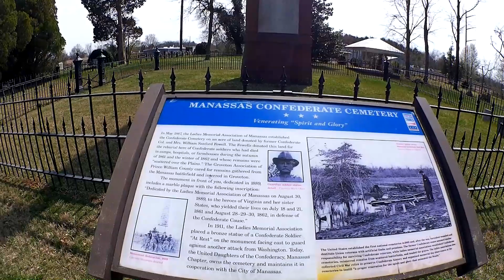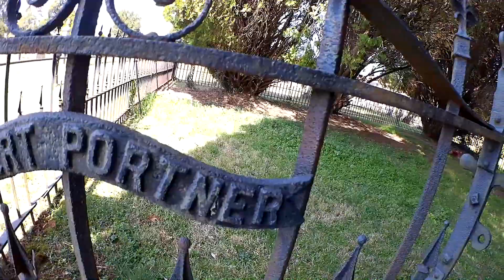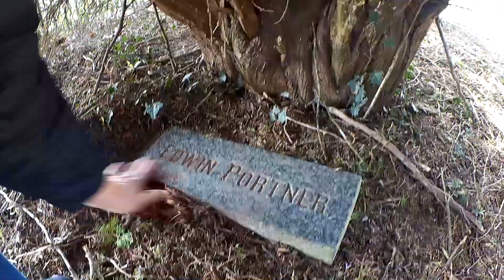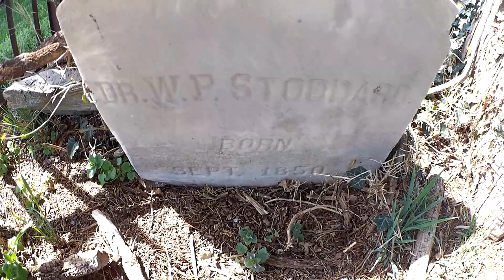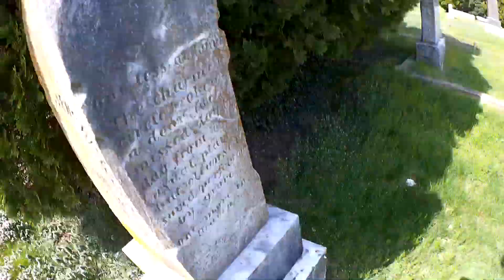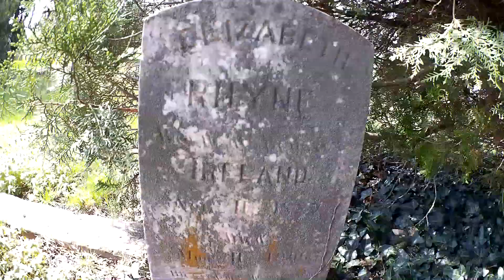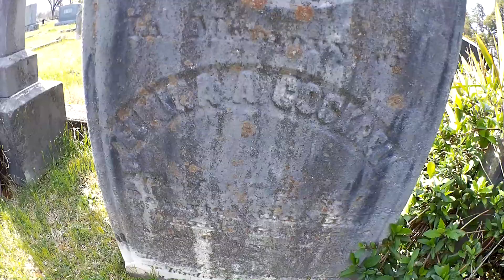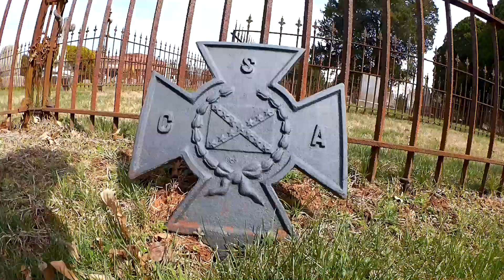Manassas Cemetery with Historic Confederate Cemetery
I want to introduce you to my new channel, 4 Ever Xplore. I spent the afternoon exploring the Historic Manassas Cemetery which holds a Confederate Cemetery. Fascinating people are discovered as we wander around and I even find a tree swallowing up a tombstone!